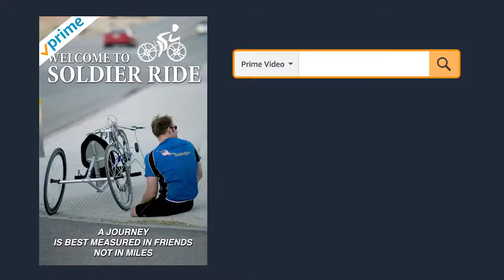Soldier Ride Documentary Now On Prime Video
Two wounded Iraq War veterans, Heath Calhoun and Ryan Kelly join Chris Carney, a bartender from the Stephen Talkhouse in Amagansett NY, on a bicycle trip from California to New York to raise awareness for wounded service members coming home from war.  Soldier Ride eventually becomes the premiere program of Wounded Warrior Project and allows wounded veterans to connect with one another to help in their recovery.